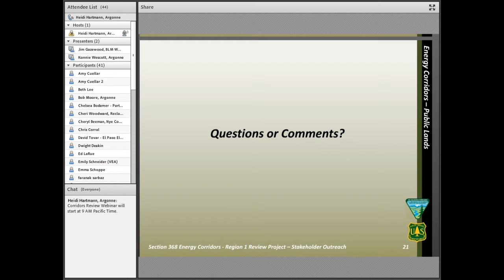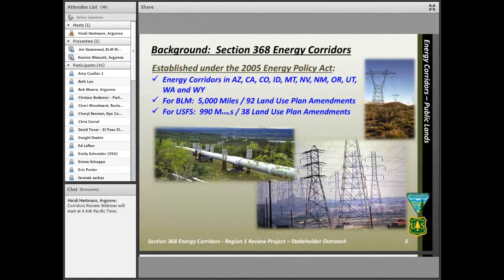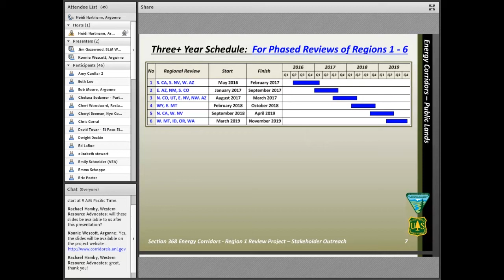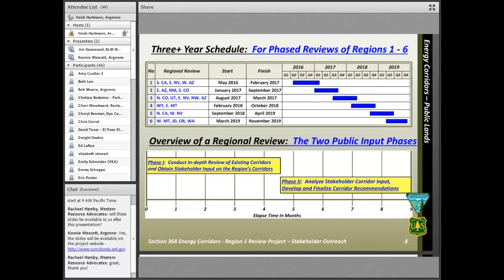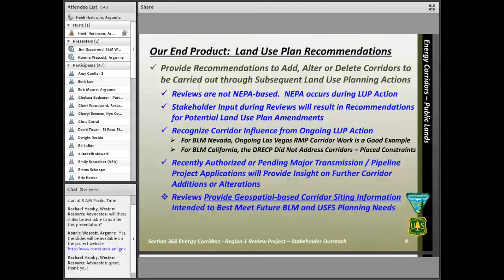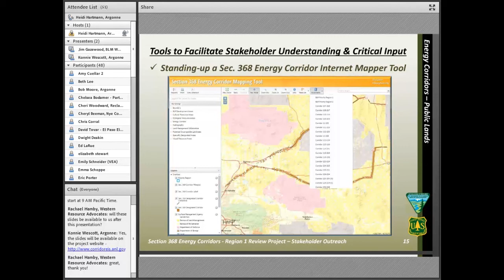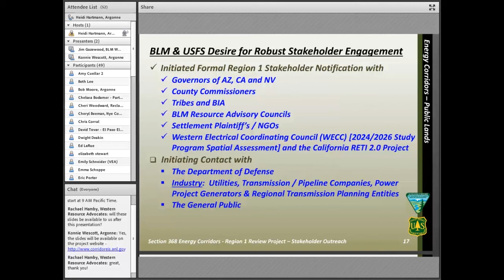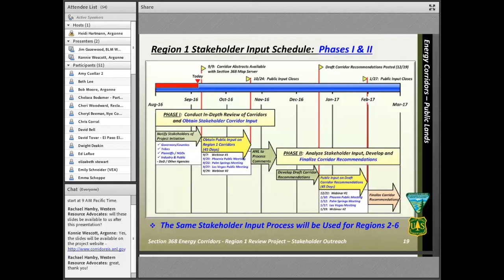Region 1 Corridors Review – Intro (Jim Gazewood, BLM)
September 29, 2016 webinar recording introducing the regional reviews of Energy Policy Act of 2005, designated Section 368 energy corridors and invitation for public/stakeholder input.